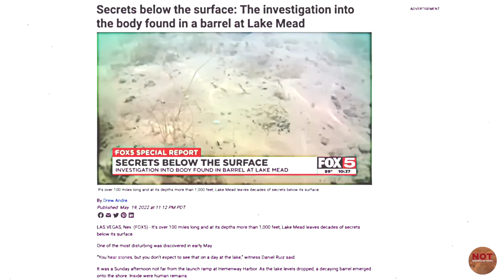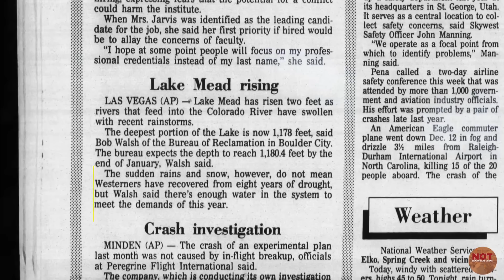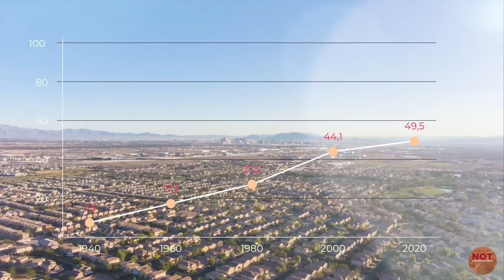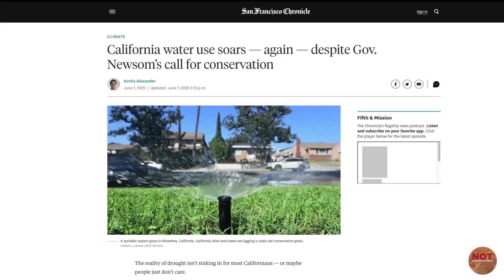Lake Mead Will be Gone Soon. Vegas is Likely to Go Next. Here's Why. A Lake Mead Documentary Film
Lake Mead is draining fast, and no one has any answers. This documentary takes a look at the HISTORY of Lake Mead and Hoover Dam, and exposes the problems in the past that led us to the present day historically low water levels.

Please share this with someone who can learn from it.
$lvsteven

That is very nice of you
Steven Campbell
7835 south rainbow Blvd #4-194
Las Vegas NV
89139

VIDEO CHAPTERS:
0:00 Introduction
1:34 History of Hoover Dam and Lake Mead
4:40 Lake Mead All Time Low Water Level 2022
7:15 Why is Lake Mead Water Level Low
9:15 How to Save Lake Mead and Raise Water Levels
10:55 Final Thoughts Hoover Dam Lake Mead Water Levels